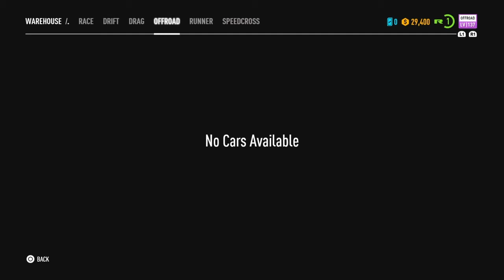Goin Nuts With Donuts!!! (Need For Speed: Payback) Pt.2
After getting hooked up with with a new fast boi car we are off to our 1st official race! Up against the HOUSE of the top racing groups in the city! We also see the person up who screwed us over Navarro! So lets sh em how we do & NOY GET SCREWD OVER AGAIN.

u/thehomierjay